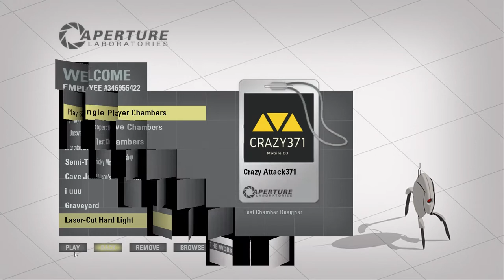Portal 2: Laser Cut Hard Light by B010n4dr4g0n